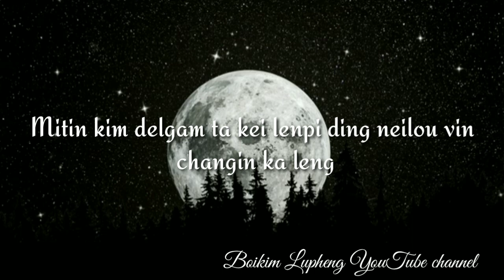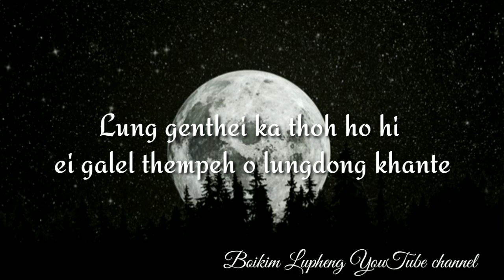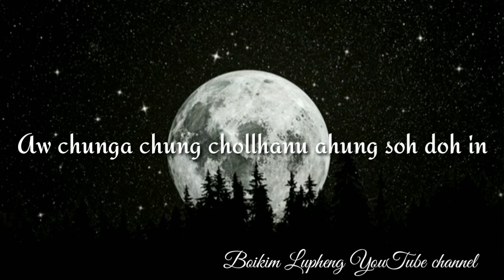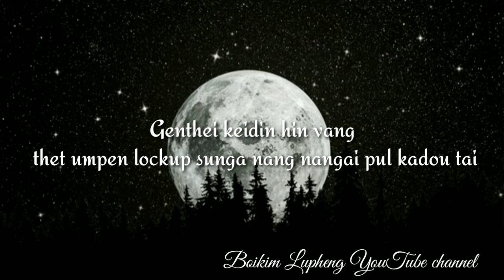TL HN Haokip.GOLDEI KEIVANG Emotional Song 2022.Pls Like comment share subscribe 👍